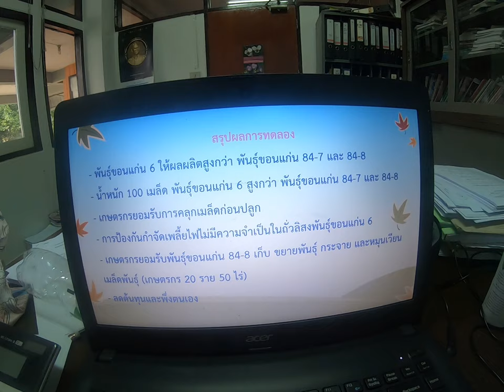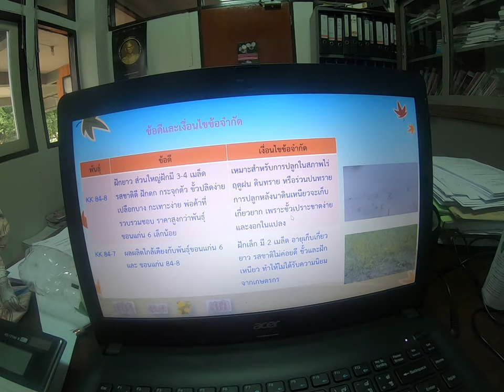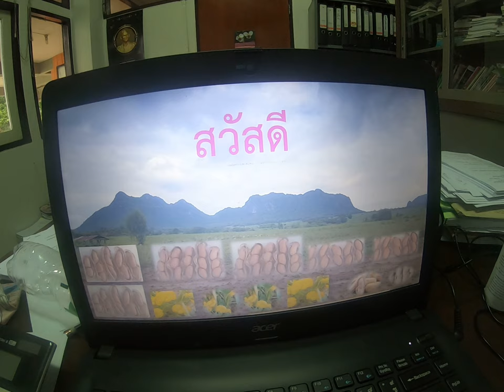แลกเปลี่ยนประสบการณ์การผลิตถั่วลิสง #3